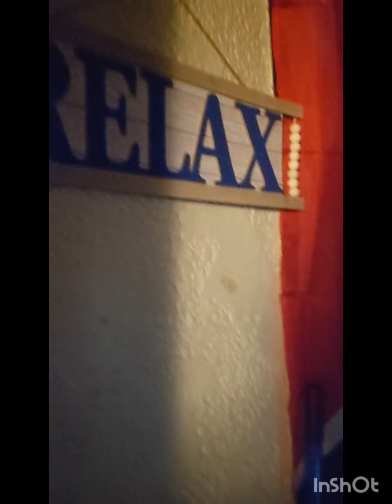My 4th of July with fireworks! 🇺🇸🎆🎇 🇺🇸went a lil something like this!😜